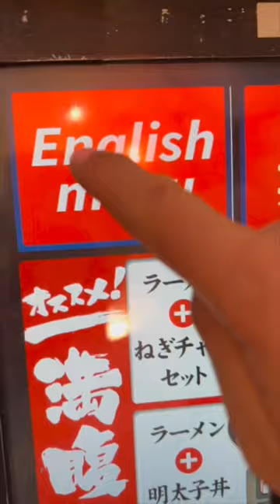I want this everyday 😂